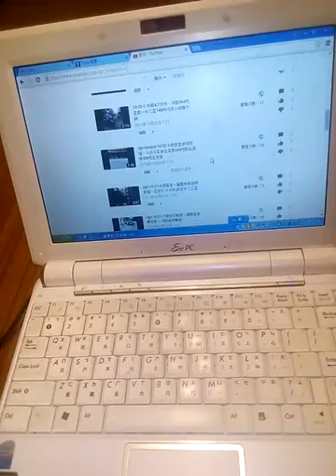Upn-10-23-1-今彩10-22-中13 36 37，会員本期988元，速劃播，開心一天 就好